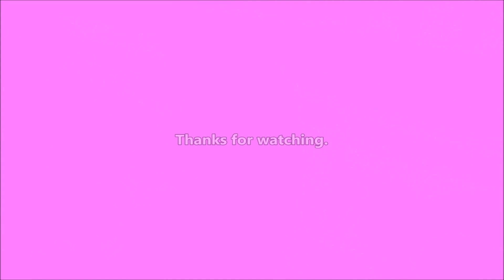Busy Day - 2023-07-20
Did a lot today.

Writing

Audio